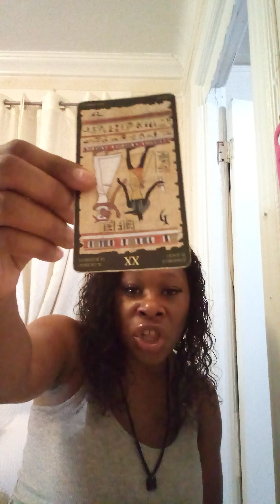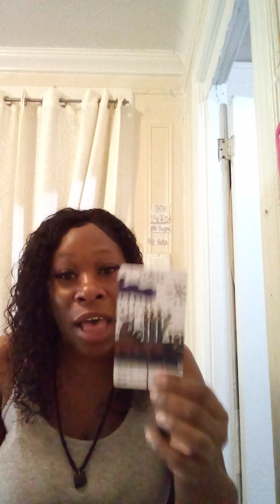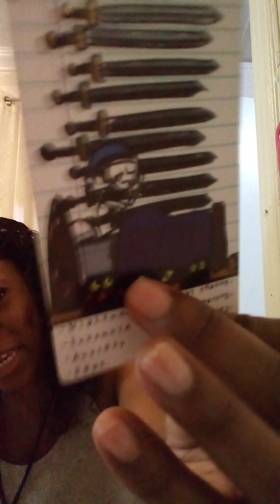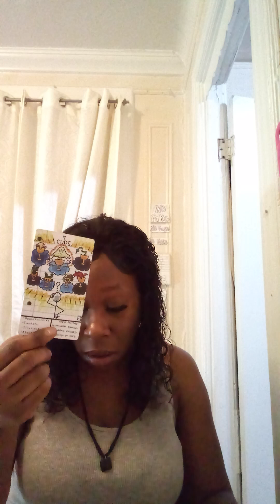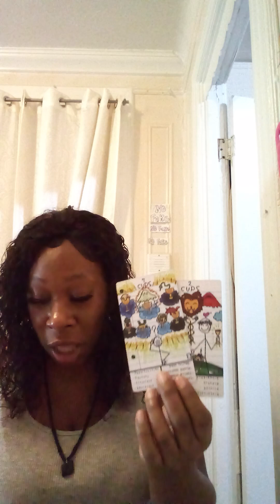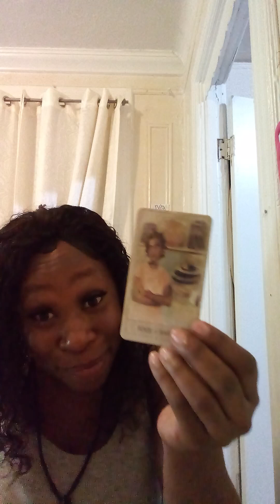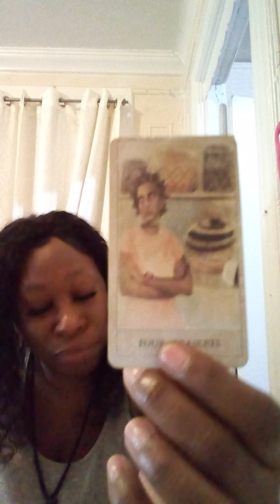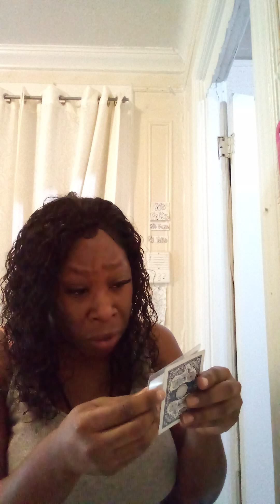KARMIC'S thought they can delay you so they wouldn't pay Thier karmic debt that's owed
karmic thought they can delay so they wouldn't pay Thier karmic debt that's owed#tarot tarot tarot reading collective message karmic debt owed debt Spiritual Grenade